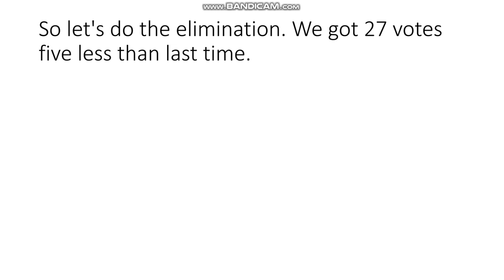Object show voting episode 67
the top 3 safe get so few votes.